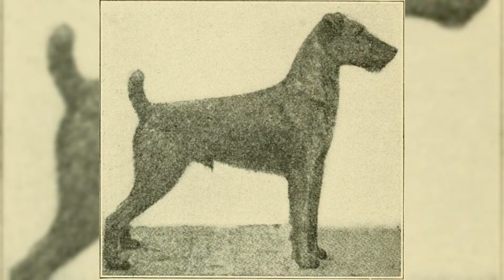Жесткошёрстный фокстерьер. Плюсы и минусы, Цена, Как выбрать, Факты, Уход, История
Хотя скрещенные гладкие фокстерьеры и жесткошерстные фокстерьеры считалось одной породой в течение многих лет, в начале 1900-х годов оно прекратилось. Однако, за исключением шерсти, эти две породы практически идентичны.

Хотя Жесткошерстный фокстерьер является более поздним чем гладкошерстный фокстерьер, изображения собак подтверждают, что обе разновидности шерсти существуют с середины 18 века.

Первоначально проволочный фокстерьер был выведен для того, чтобы «уходить в землю», чтобы выгонять мелкую дичь из логова.

Жесткошерстный фокстерьер произошел от грубошерстного черно-подпалого терьера и использовался для охоты на лисиц.

Жесткошерстный фокстерьер отличается выносливым телосложением и самоуверенным характером.

Энергия Жесткошерстного фокстерьера безгранична, вам как хозяину такой породы придется находить пути высвобождения этой энергии.

Специальная благодарность:

"Arthur Wardle - Wire Fox Terrier" by irinaraquel is marked with CC PDM 1.0

Используемые материалы для сценария видео.
     Coren, Stanley. The Intelligence of Dogs: A Guide To The Thoughts, Emotions, And Inner Lives Of Our Canine Companions (англ.). — New York: Bantam Books, 1995. — ISBN 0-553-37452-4. («Интеллект собак»  Стенли Корен).
     Исследование Автора этого YouTube-канала - Личная Беседа с владельцами породы, -Выборка от 5 до 27 владельцев; 2022 год.
-и другие материалы.